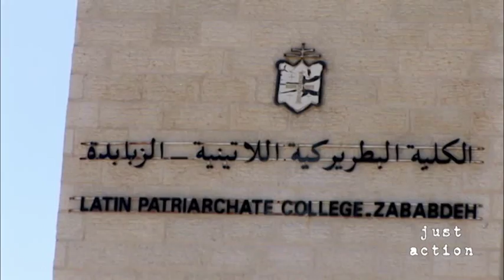Educate for Hope: Zababdeh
Bishop J. Jon Bruno and Youth Pilgrims visit Zababdeh, Palestine to discuss "Educate for Hope" and the Latin Patriarch College which educates Arab Christians in Arabic, Hebrew, and English.